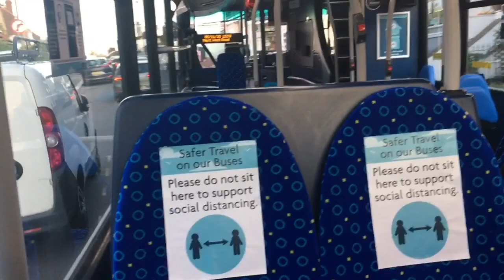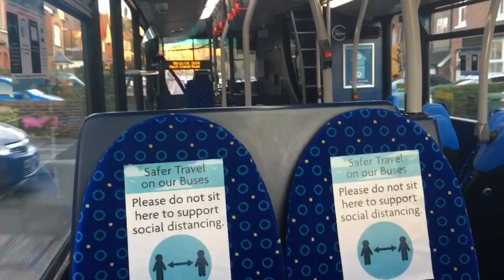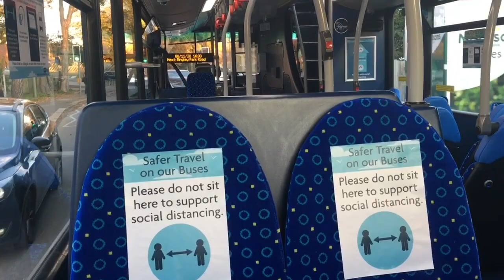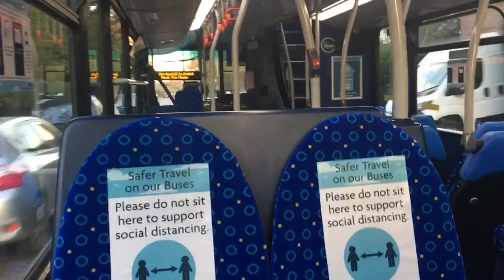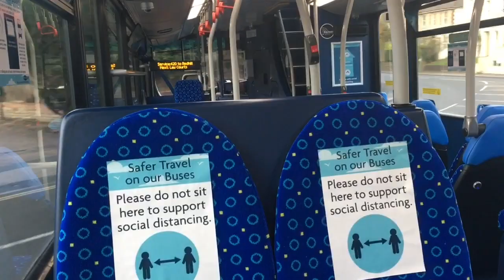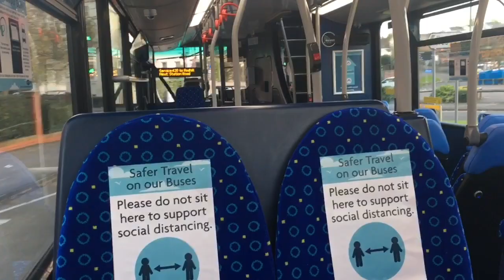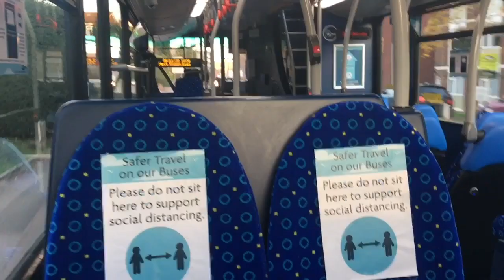*FIRST DAY* Bus Journey | Metrobus 6901 | Route 420 | Reigate to Redhill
Bus Journey - Metrobus Route 420

6901 - BJ63 UJH

Here, caught completely by chance, is the recently transferred BJ63 UJH which came from Brighton & Hove as 480. After being moved to CY, it was completely refurbished with a standard Metrobus Interior and Livery. I was very lucky to catch this on it’s first day, and I must say it is very nice, also being the first B9TL for MB. This video was recorded on Friday 6th.

Please note that this was an essential journey for education reasons (from school to home).

Please do not question if it was essential or not or make unnecessary comments such as that I should have not used public transport.